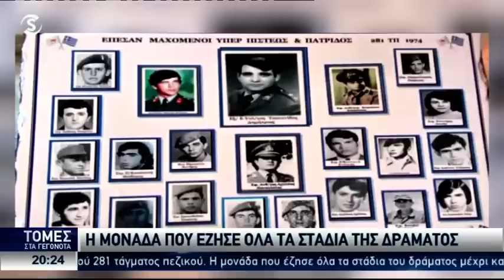«Φως» στη δράση του ηρωικού 281 τάγματος πεζικού